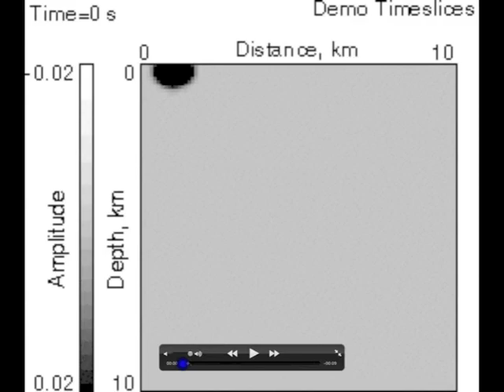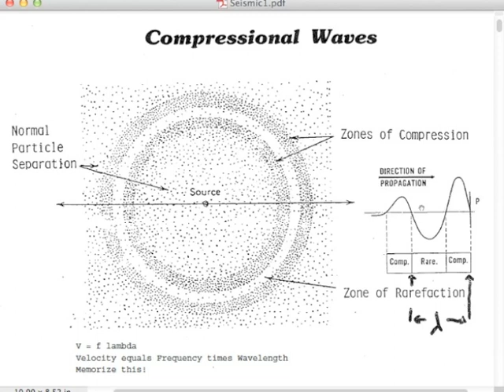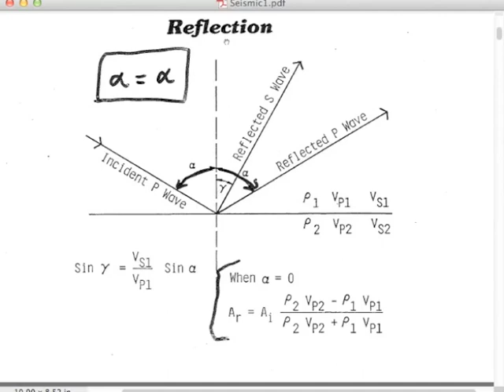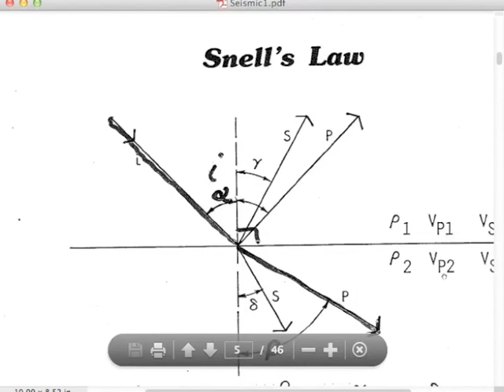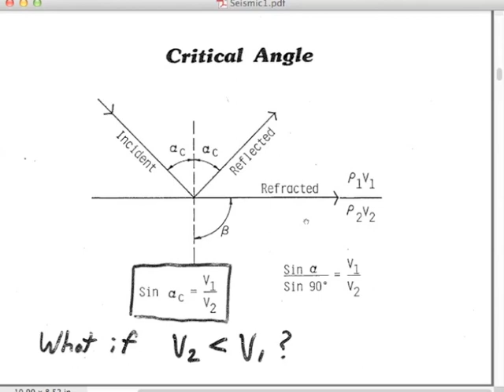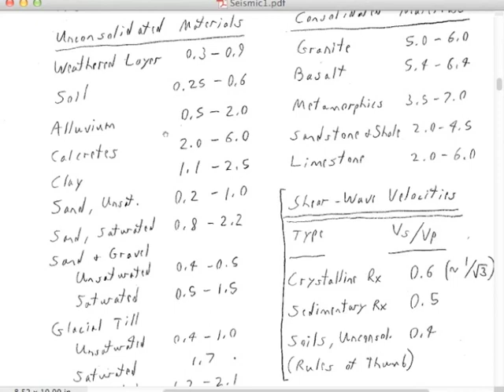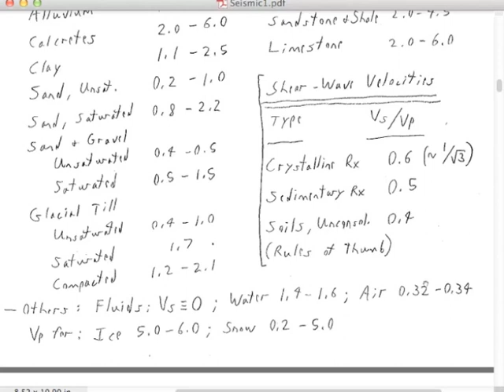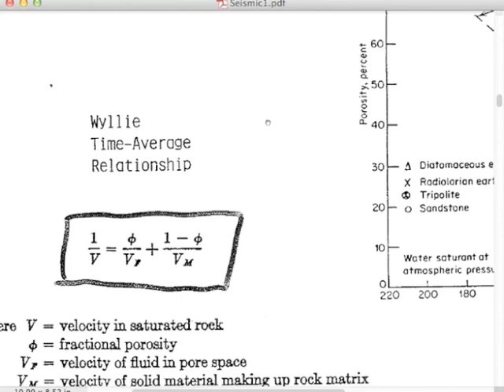Lecture 1: Seismic Principles 1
John N. Louie, Applied Geophysics class at the University of Nevada, Reno, Lecture 1. Now with correct subtitles.
Snell, reflection, refraction, rock velocities, porosity.
Text: 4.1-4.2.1, 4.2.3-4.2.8, p. 136-143, 147-162:
W. Telford, L. Geldart, and R. Sheriff, Applied Geophysics, Cambridge Univ. Press, ISBN 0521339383.